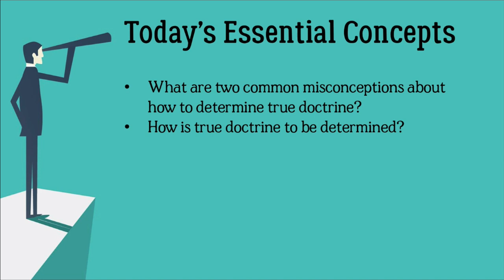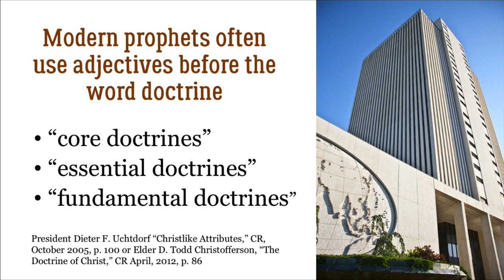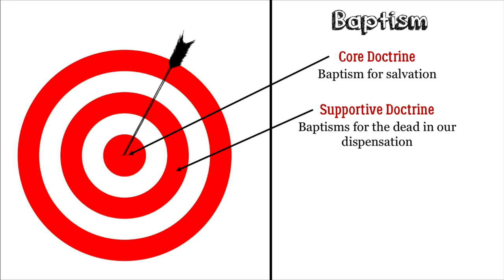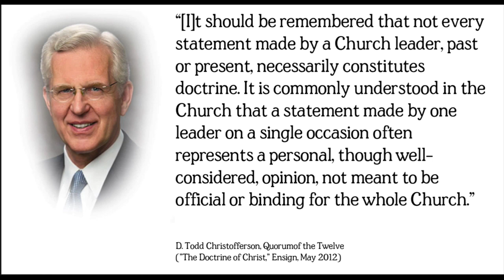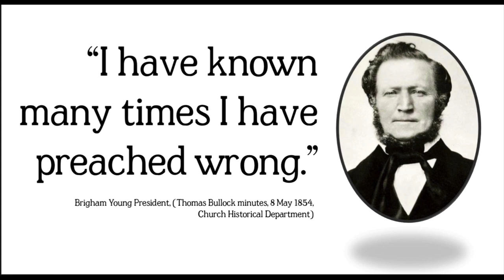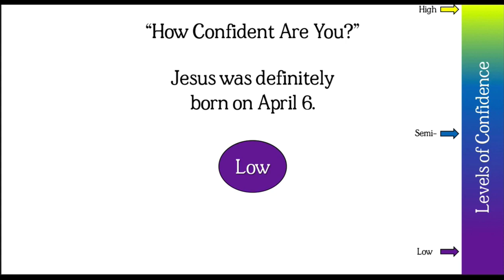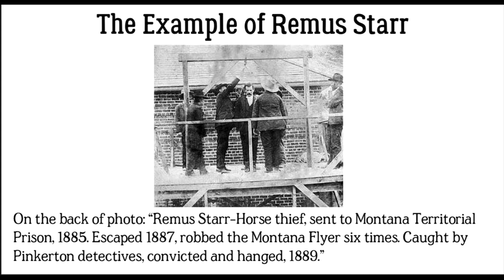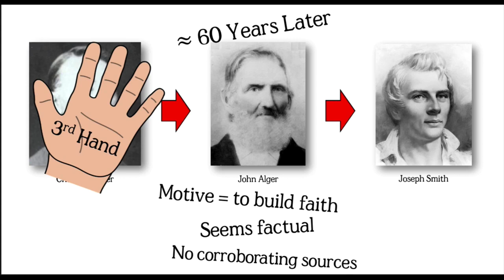Evaluating Church Doctrine and History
I created these videos for teachers who instruct Foundations of the Restoration (REL. 225) in the CHURCH OF JESUS CHRIST OF LATTER-DAY SAINTS.